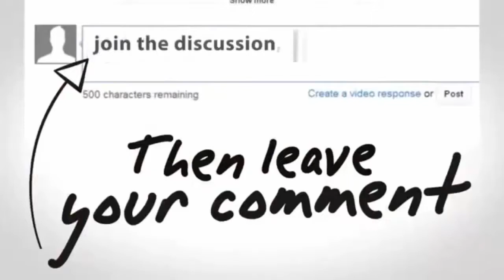SHALAT SUBUH WAJIB BACA DOA QUNUT Khazanah Trans7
khazanah islam channel
cerita khazanah islam
contoh khazanah islam